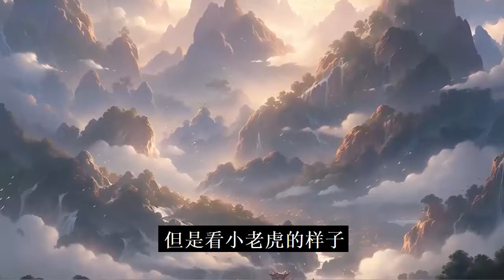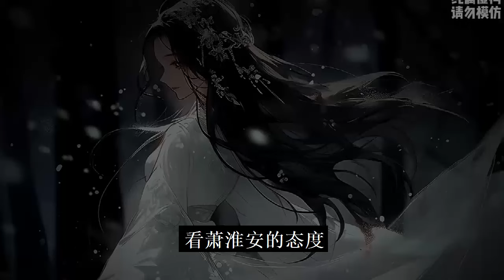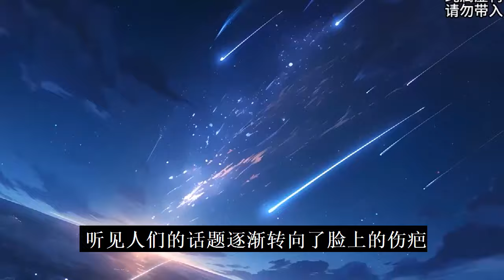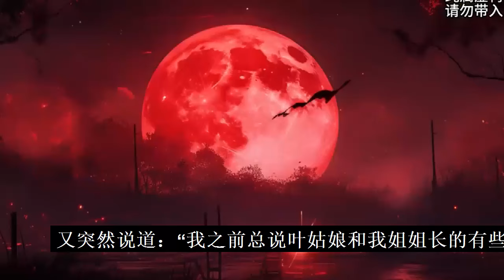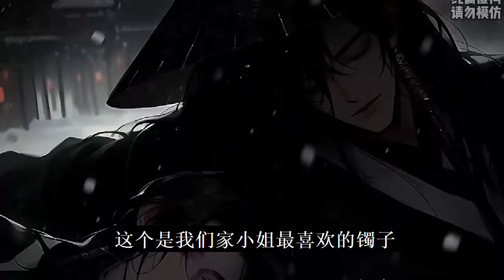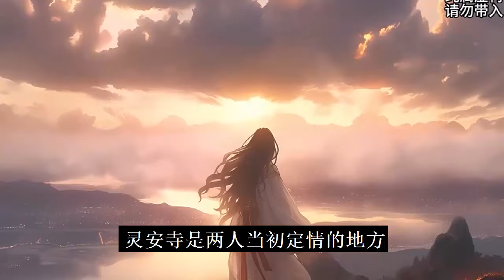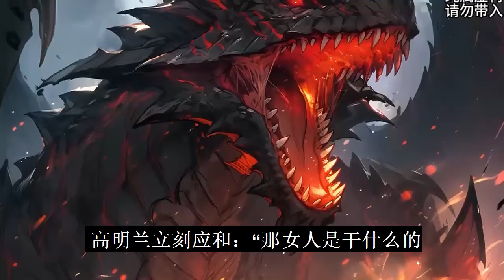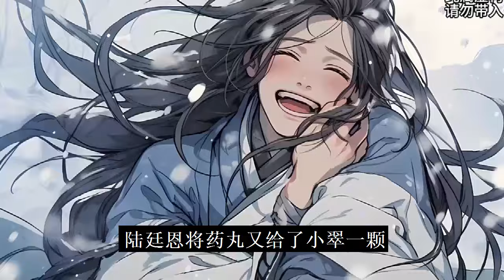最新《当家小祖宗》第1至252集医叶欣染一睁眼，发现自己穿越到了洞房花烛夜。面对瘸腿夫君，她觉得自己好惨!可转头看见自己的丑脸，觉得夫君好惨!贫困的家中还有生病的侄儿，粮食被恶人偷走，孩子饿#甜崽撩漫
神医叶欣染一睁眼，发现自己穿越到了洞房花烛夜。面对瘸腿夫君，她觉得自己好惨!可转头看见自己的丑脸，觉得夫君好惨!你以为这就惨到头了?不不不，贫困的家中还有生病的侄儿，粮食被恶人偷走，孩子饿的面黄肌瘦...
为了能在这个陌生的地方站稳脚跟，她发挥自己特长。治脸，治腿，救孩子!为了过上好日子，研究养颜膏发家致富。本来只想赚够钱好好过日子就好，谁知夫君越来越粘人，几个孩子也对她又敬又宠。
萧淮安蛰伏多年，一朝起势力，成了大梁官员口中令人闻风丧胆的摄政王。
但是满京城的人都知道这个男人有一个弱点，那就是她妻子叶欣染。
“我妻柔弱，谁要是敢惊吓到她，拿命来赔。”不可一世的摄政王拿剑指着那几个多嘴的官员。
“婶娘是天下最好的人，谁敢欺负婶娘，先问过我们再说!”几个孩子也都长成了叶欣染最坚实的靠山。